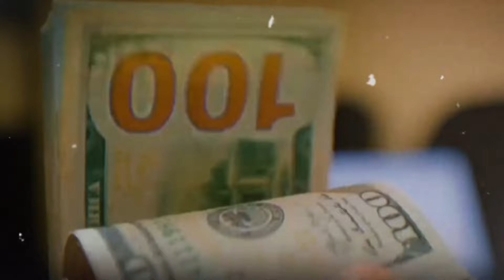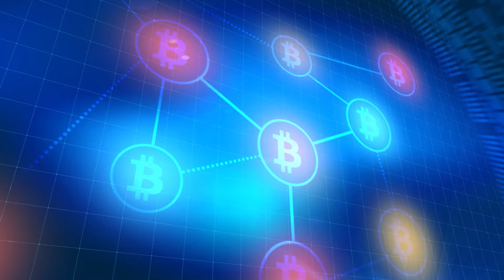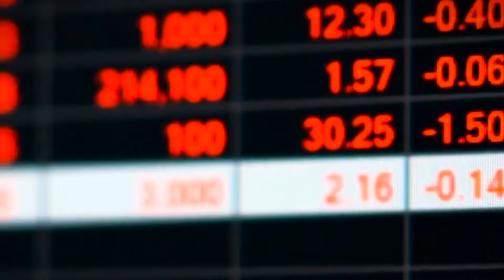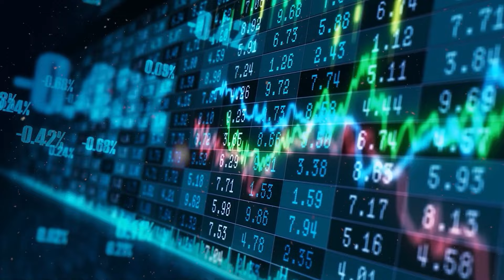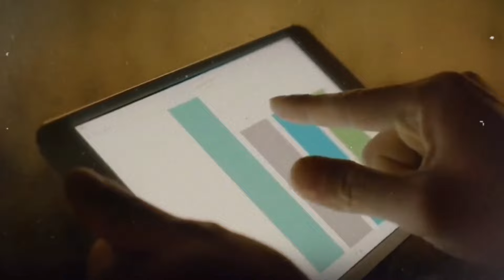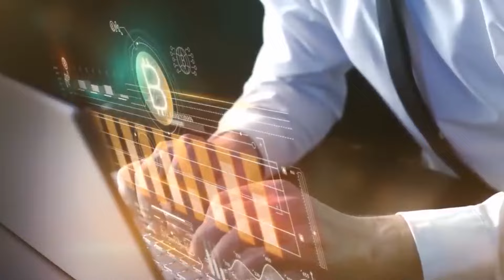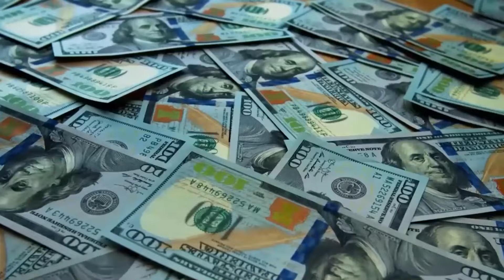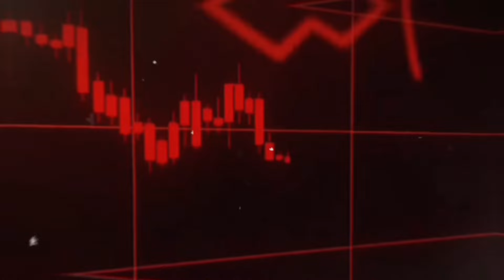Cathie Wood Predicts Only 3 Spot Bitcoin ETFs Will Survive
What if we told you that only three spot bitcoin ETFs will survive in the next few years and that one of them is managed by one of the best stock pickers of the past decade? That’s right, Cathie Wood, the CEO of ARK Invest, has a bold prediction for the future of the spot bitcoin ETF market, and she has some compelling reasons to back it up. We’ll explore what makes her fund, the ARK 21Shares Bitcoin ETF, stand out from the crowd and why she thinks Bitcoin will reach $1.5 million by 2030.